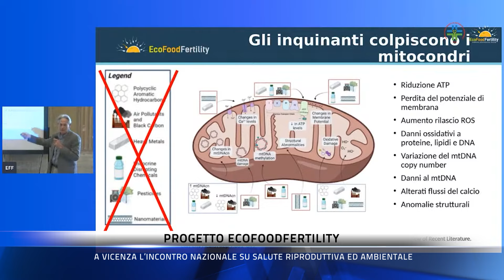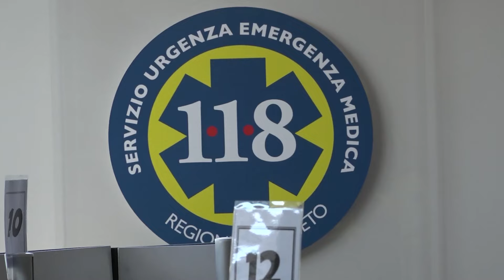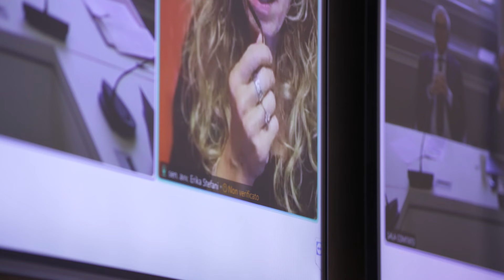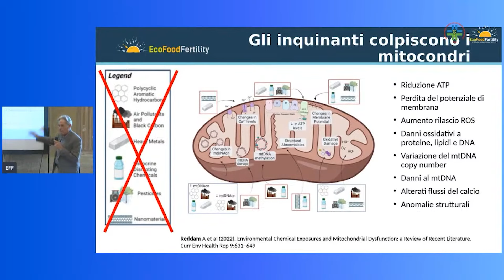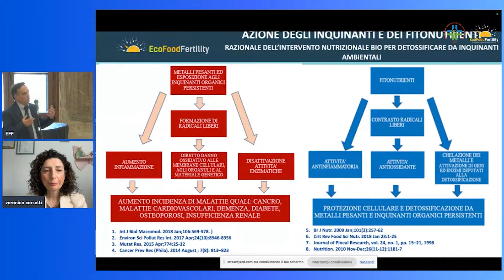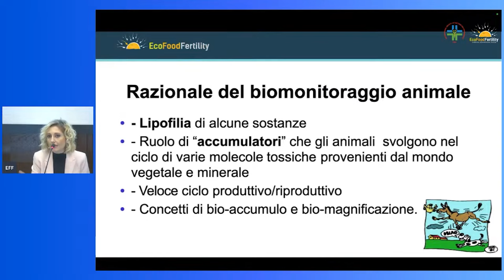TG SANITA' 17 GIUGNO 2024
Federazione Nazionale degli Ordini dei Medici Chirurghi e degli Odontoiatri

SISTEMA 118
Dal 21mo congresso nazionale l’appello per una
riforma del Sistema di Emergenza Territoriale

EQUO COMPENSO
Fnomceo e parlamentari a confronto per l’estensione della normativa a medici e odontoiatri

PROGETTO ECO FOOD FERTILITY
A Vicenza l’incontro nazionale su Salute Riproduttiva ed Ambientale